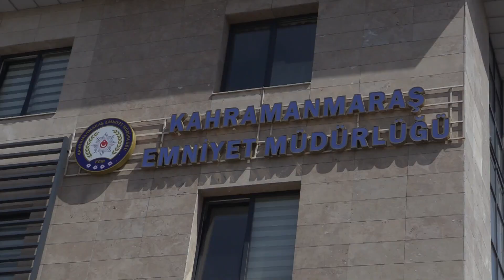Uyuşturucu madde sevkiyatına ağır darbe